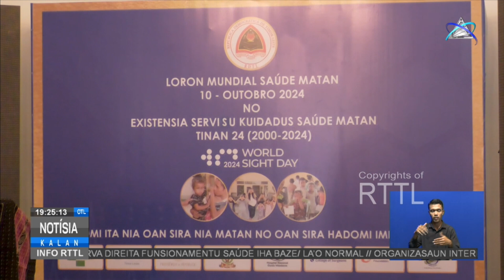Sentru Matan TL Husu Órgaun Soberanu no Parseiru Atu Sai Promotor ho Apoiu Máximu ba Atividade Hotu